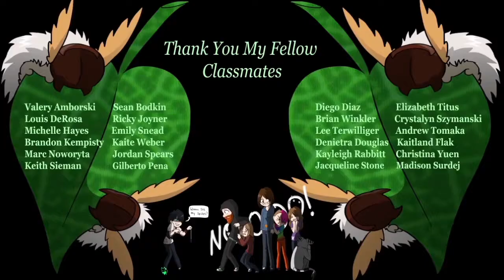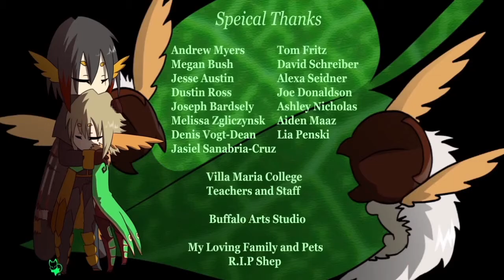Moth to a Flame, by Amber Smith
Villa Maria